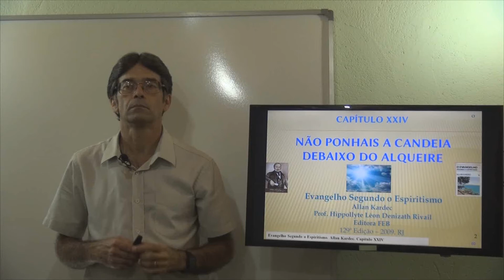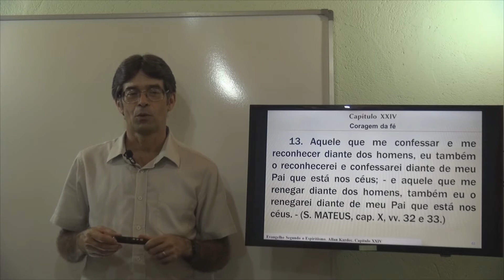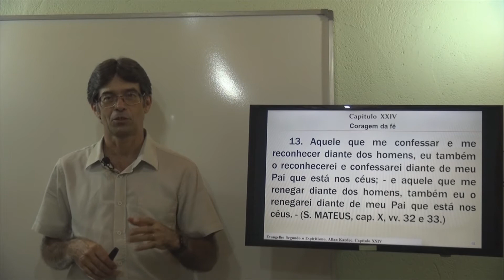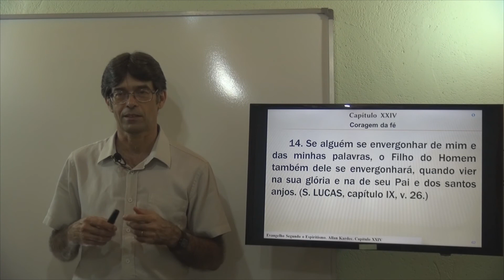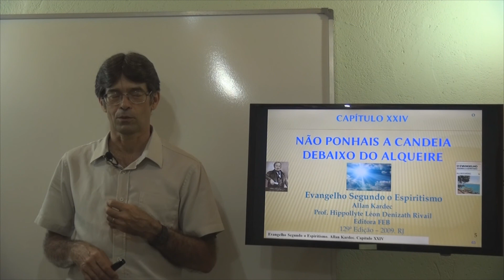Coragem da fé. Não Ponhais a Candeia Debaixo do Alqueire. Cap 24 - 13 e 14. E. S. E. - Gelson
Capítulo 24. Não Ponhais a Candeia Debaixo do Alqueire. Coragem da fé. Evangelho Segundo o Espiritismo.
Não Ponhais a Candeia Debaixo do Alqueire. Cap 24. E.S.E. Gelson - PL (Playlist do Capítulo 24).
Gelson - E. S. E. Cap 24 - 13 e 14 - Não Ponhais a Candeia Debaixo do Alqueire - Coragem da fé